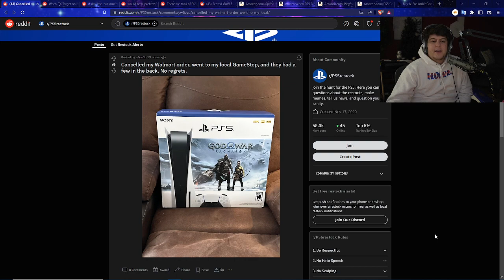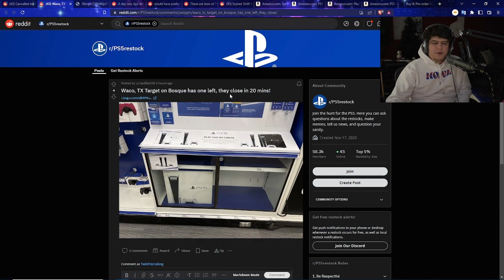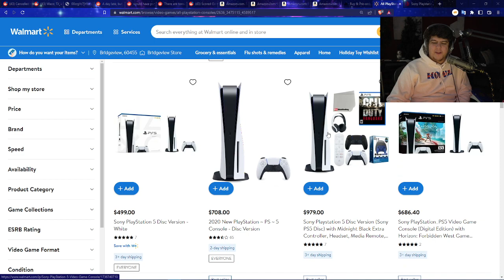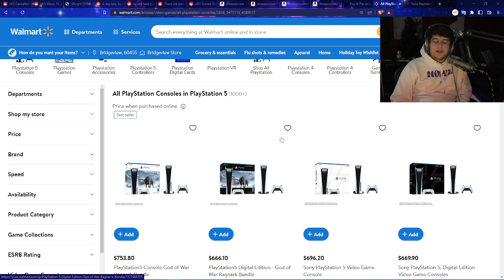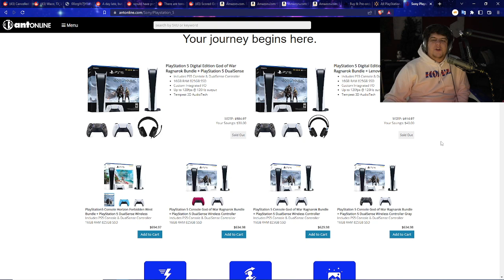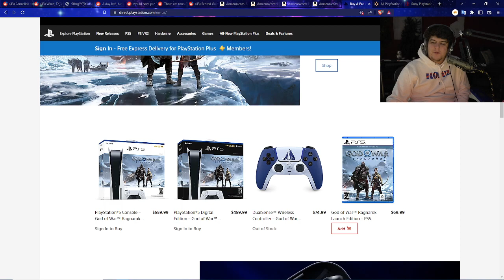LOADS OF PS5 / PLAYSTATION 5 RESTOCKS GOING ON! BOTH IN STORE AND ONLINE TARGET AMAZON BEST BUY SONY